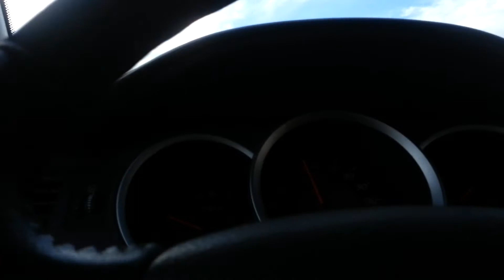I got the Chemmie blues...